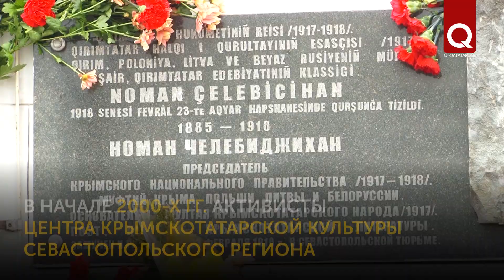В Акъяре провели мероприятие, посвящённое памяти Номана Челебиджихана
23 февраля — трагическая дата в истории крымскотатарского народа. В этот день был убит один из самых видных политических и общественных деятелей крымских татар — Номан Челебиджихан. Крымские татары Акъяра (Севастополя) отметили 103-ю годовщину со дня смерти организатора I Курултая и провели молебен.